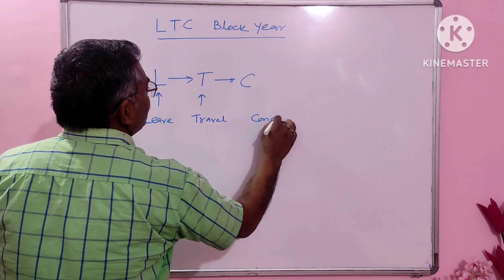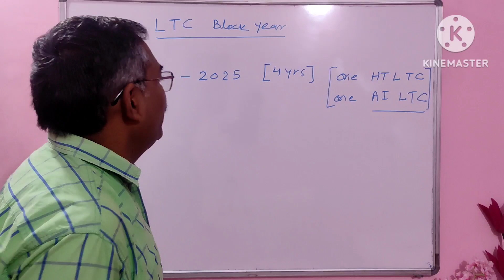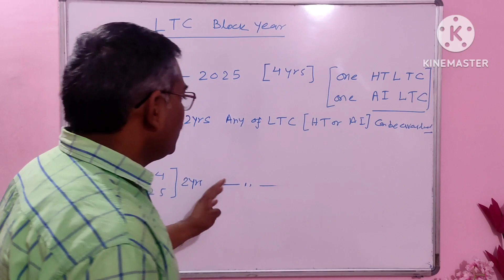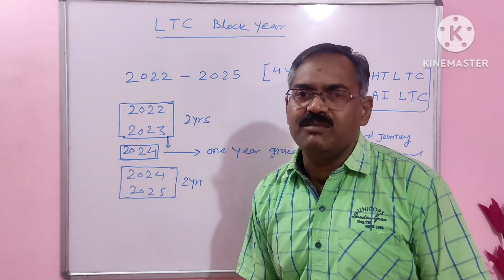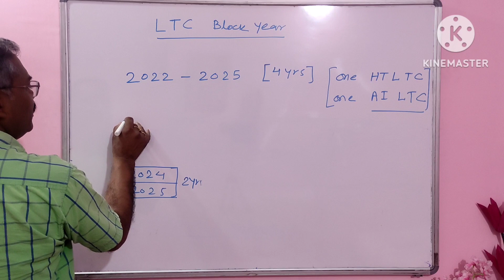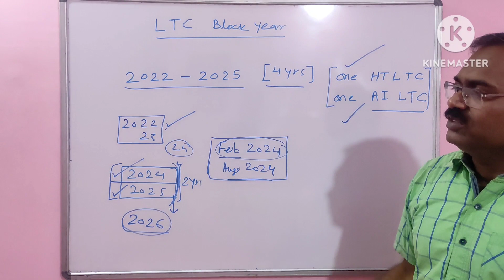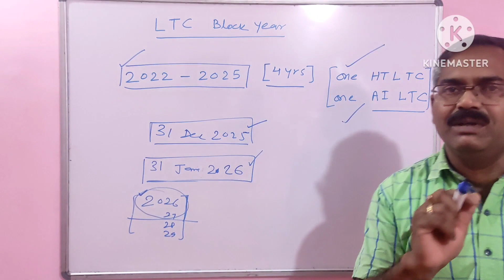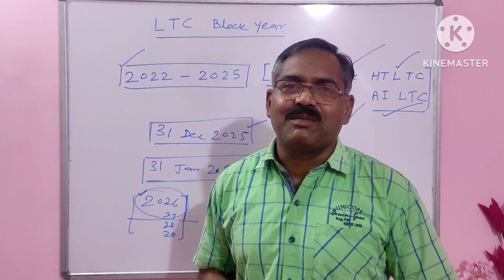Know about LTC Block years.